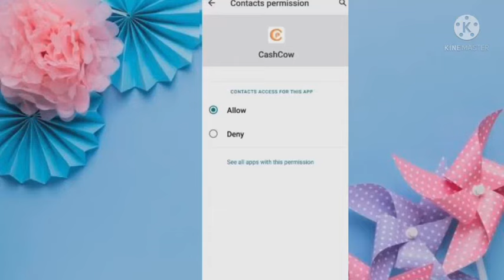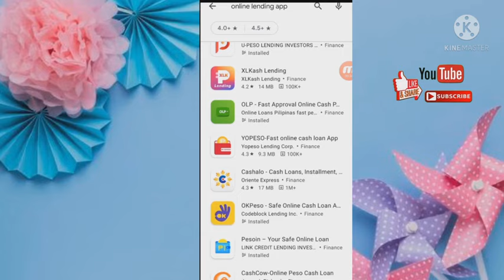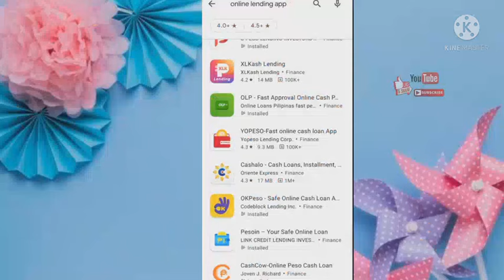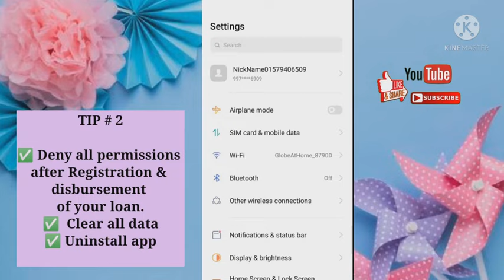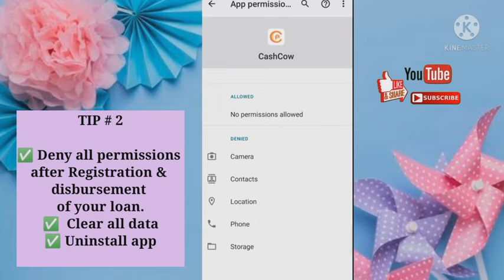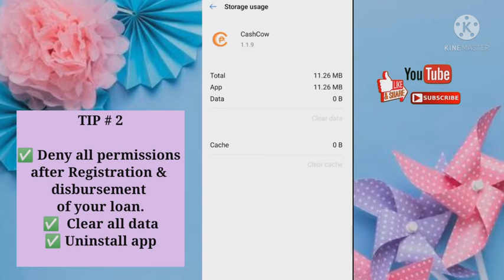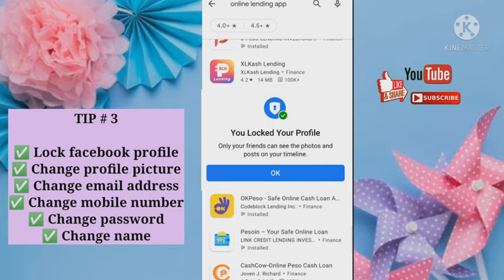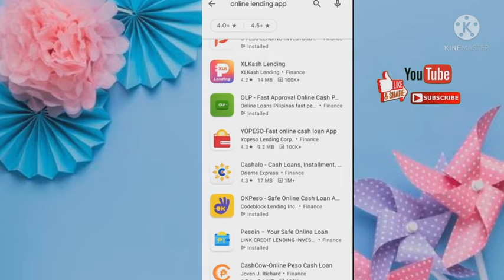Paano MAWALA ang ACCESS ng Online Lending Apps sa Contacts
Hello everyone,
      Welcome to my first ever video upload.   This Channel is all about TIPS, TRICKS & TUTORIALS.

      In this video, I'll share some tips na alam kung pwedeng makatulong sa inyo sa pinagdadaanan niyo ngayon sa mga Online Lending Apps.

    Simula noong nagka PANDEMIC lalong humirap ang buhay, marami nang nawalan ng trabaho, kaya ngayon marami na rin ang kumapit sa mga OLA's.

Ganun pa man, Don't Lose Hope. EVERYTHING WILL GONNA BE OKAY!

Maraming salamat po sa inyong lahat sa pagsuporta sa Channel ko.